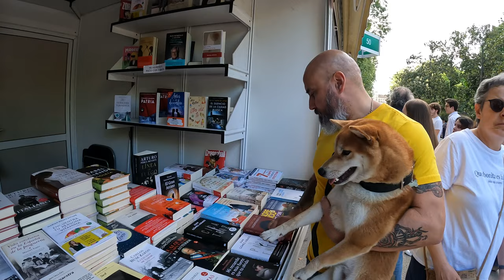Tres años viviendo con un Shiba inu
Vivir con un Shiba Inu puede ser una experiencia emocionante y gratificante. Los Shiba Inus son una raza de perros de tamaño mediano originaria de Japón, conocidos por ser independientes, leales y activos.

Para vivir con un Shiba Inu, es importante entender que son perros muy activos y necesitan mucho ejercicio y estimulación mental. Esto significa que tendrás que estar preparado para sacarlos a pasear diariamente y proporcionarles juguetes y actividades para mantenerlos ocupados.

Los Shiba Inus también son conocidos por ser un poco tercos y difíciles de entrenar, por lo que puede ser útil inscribirlos en una escuela de entrenamiento para perros o trabajar con un entrenador personal. Además, es importante establecer límites claros y consistentes para tu Shiba Inu desde el principio, ya que pueden ser propensos a comportamientos dominantes si no se les enseña adecuadamente.

En cuanto a la alimentación, los Shiba Inus pueden ser propensos a la obesidad, por lo que es importante controlar su ingesta de alimentos y asegurarse de que estén recibiendo una dieta equilibrada y nutritiva.

En resumen, vivir con un Shiba Inu puede ser una experiencia muy gratificante, pero requiere tiempo, dedicación y paciencia para asegurarse de que sean felices y saludables.

Sí sois de los que viajáis con vuestros peludos, y os gusta hacer todo tipo de planes con ellos, este es vuestro canal, donde podréis seguir nuestras aventuras.

No hay excusas para viajar y descubrir el mundo junto con un perro.

Podéis seguirnos y estar al tanto de noticias de actualidad, última hora, en nuestro periódico digital dogfriendly (Disponible en versión App iOS y Android). Totalmente gratuito.